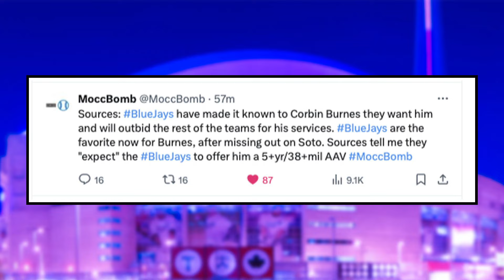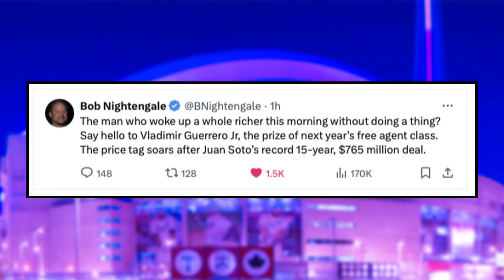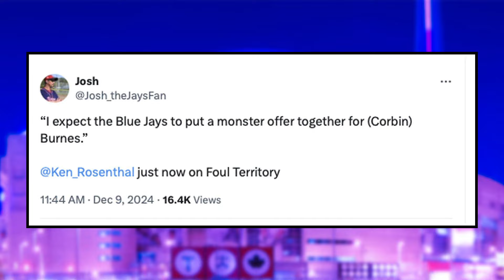MASSIVE Jays Signing Incoming? - Rosenthal Reveals HUGE Jays Update | Toronto Blue Jays News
Nick Gosse breaks down how a massive Toronto Blue Jays signing could be incoming following a report surrounding Corbin Burnes.